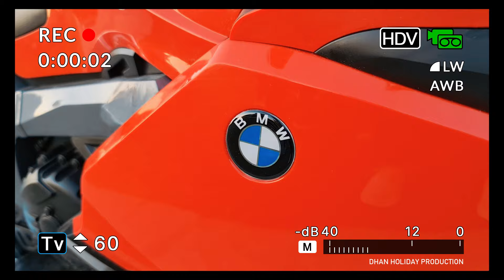Aspire Park Doha Best Destination in Qatar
Halo temen-temen, mau tau serunya bermain di jembatan air dan berkeliling Aspire park Doha mengendarai Superbike?